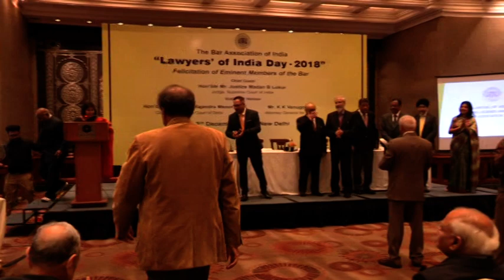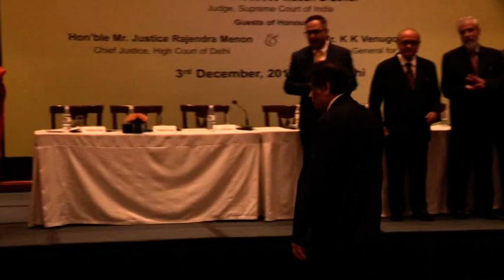“The Lawyers of India Day” | 3rd December, 2018 | New Delhi (Part - 5)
The Bar Association of India celebrated “Lawyers of India Day” on 3rd December, 2018 by felicitating and honoring eminent members of the Bar, which also happens to be the Birth Day of Dr. Rajendra Prasad, the First President of the Republic of India, who was an eminent lawyers and had also inaugurated the Bar Association of India in 1960. Hon’ble Mr. Justice Madan B. Lokur, Judge Supreme Court of India was the Chief Guest on the occasion which was also graced by Hon’ble Mr. Justice Rajendra Menon, Chief Justice of Delhi High Court.